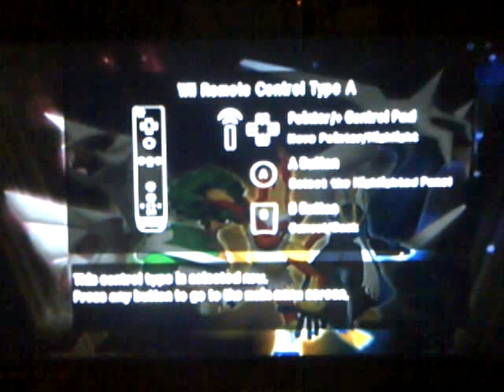Pokemon Battle Revolution - Rematch [ Part 1 of 2 ]